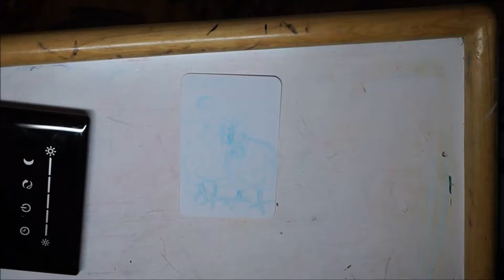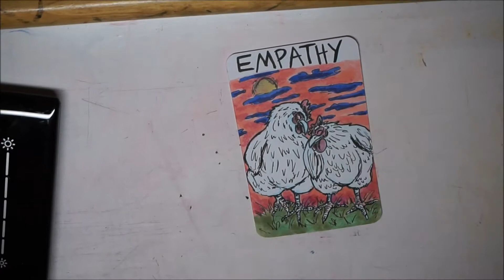Day 26 of 30 day oracle deck challenge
-Challenge hosted by @otm_academy on Instagram